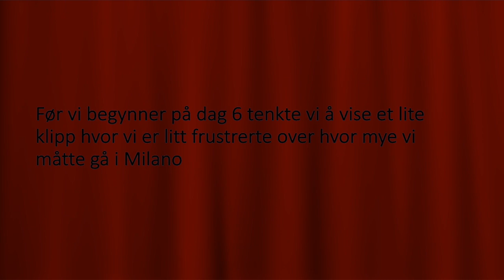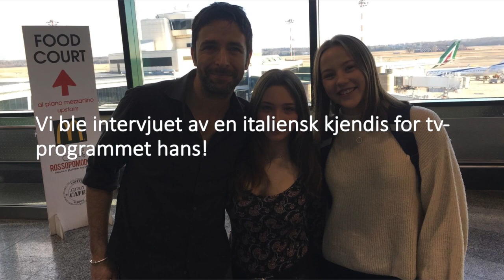vlog dag 6 italia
Denne videoen handler om vlog dag 6 italia